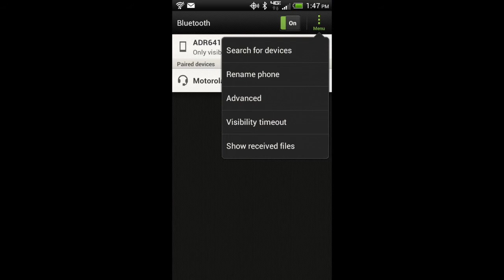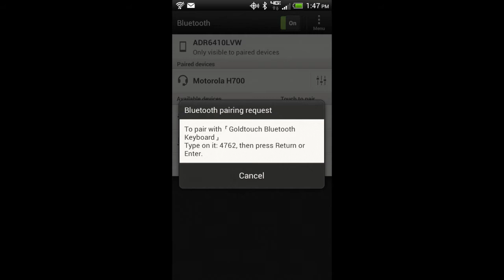How to connect a Bluetooth Mini Keyboard with Android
The Goldtouch Wireless Ergonomic Mini Keyboard can easily pair with a variety of Bluetooth enabled devices. This video will walk you through the process to setup and pair your Goldtouch Wireless Mini Keyboard with Android.

We cannot provide specific support to brands other than Goldtouch. If you have questions about a brand other than Goldtouch, please reach out to the manufacturer.

We have how-to videos like how to pair a wireless device to your computer or laptop, ergonomic product spotlights, the benefits of ergonomics in the workplace, and more!

FEATURED GOLDTOUCH PRODUCTS
Go! Travel Laptop and Tablet Stand (Aluminum)

How to pair a Bluetooth Mini Keyboard with iPhones and iPads